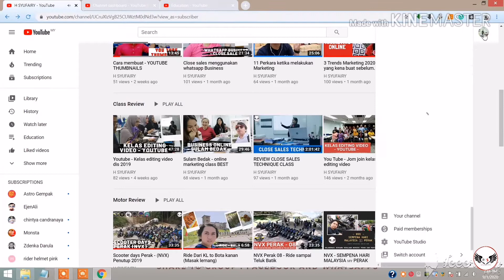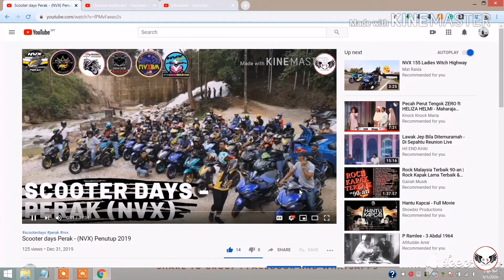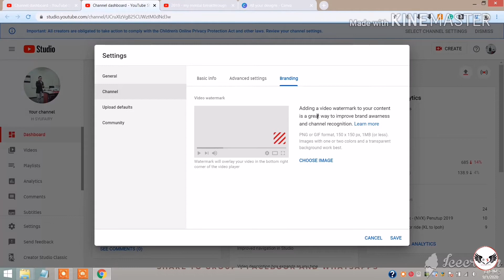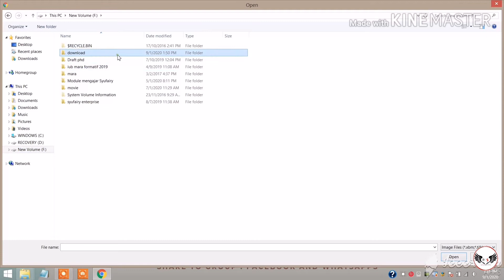SUBSCRIBE BUTTON SETTING - YOUTUBE